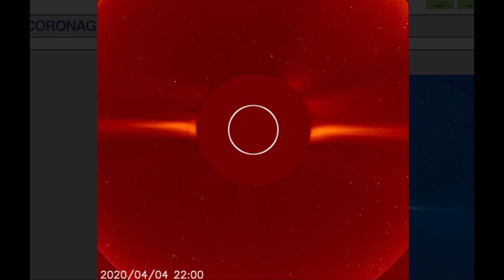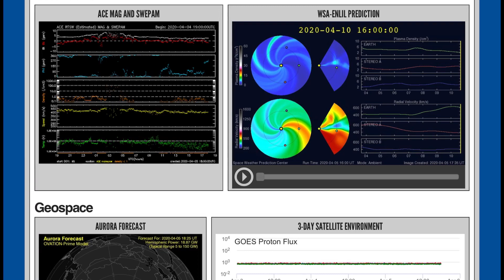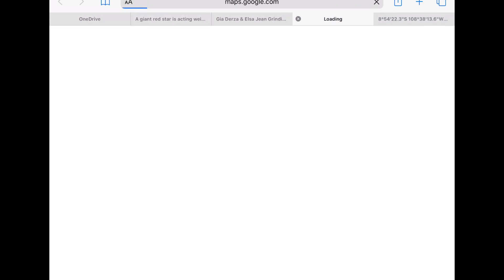World Weather / Cyclone Harold to FIJI / SDO Down / NEW Lanin Volcano Chile-Argentina / April 5 2020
April 5 2020
5 Day Forecast and Space Weather update
24 hour Earthquake Update & Disaster Alerts
- Morning D.E.W.